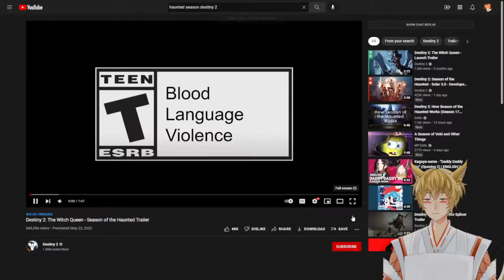Warlocks can now be the flame alchemist in destiny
Destiny is fun sometimes but at least warlocks have funny finger snap and can now be the flame alchemist